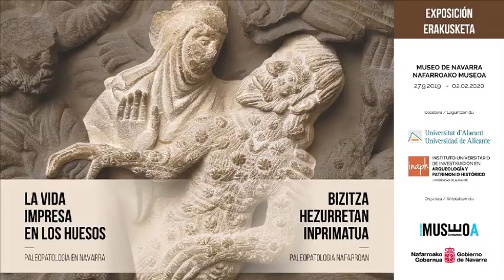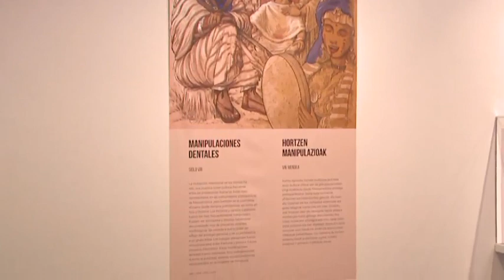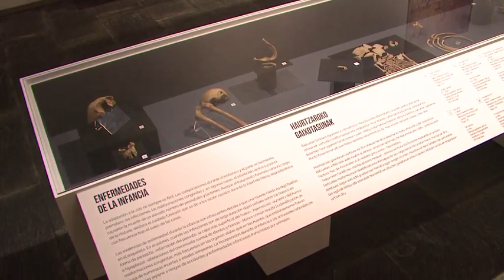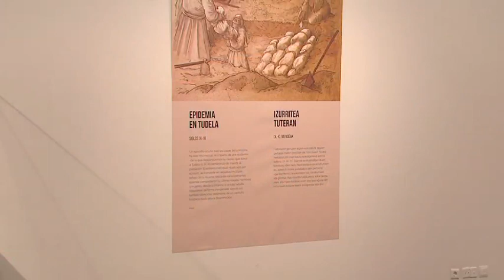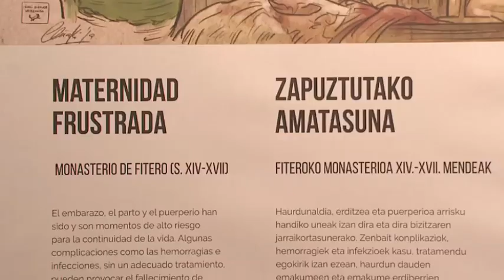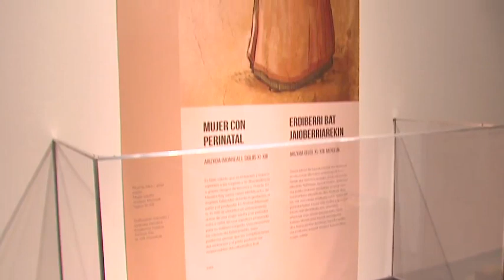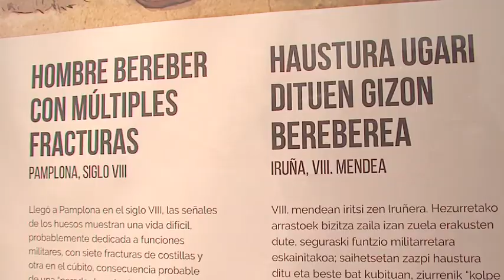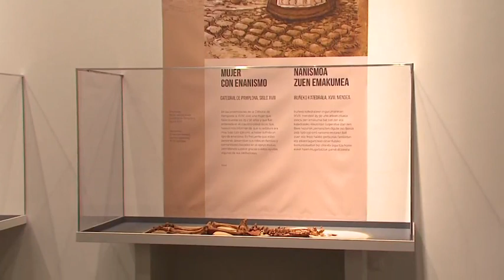Exposición "La vida impresa en los huesos. Paleopatología en Navarra"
Visita virtual a la exposición "La vida impresa en los huesos. Paleopatología en Navarra". Inaugurada en el Museo de Navarra en septiembre de 2019